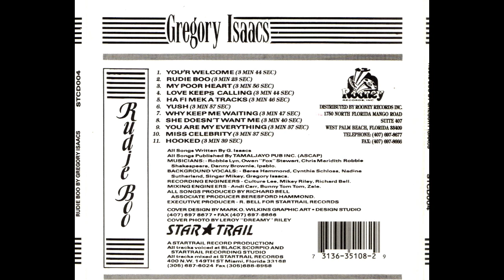Gregory Isaacs - Yush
Alum: 'Rudie Boo'